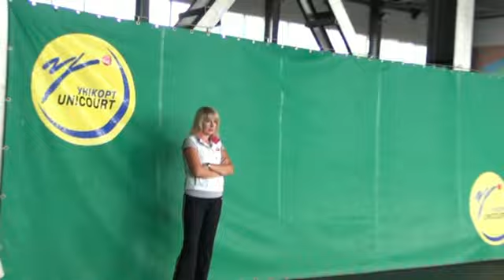Уникорт 2013. Открытая тренировка. Анна Золотухина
Анна Золотухина (2005)
Занимается теннисом 3 года
Участник Уникорт тур 2013
Тренер Алёна Золотухина